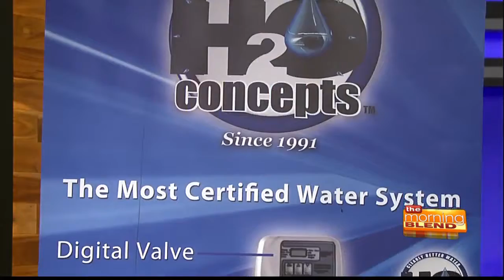H2O Concepts: Better tasting and healthier water in your home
Let’s face it; our Arizona tap water tastes terrible! And hard water is a CONSTANT problem! But there’s some other things about our water that don’t get talked about much…like the water we shower in is drying out our skin, promoting wrinkles, making us look older and, if you’re a woman, absolutely DESTROYING your hair!